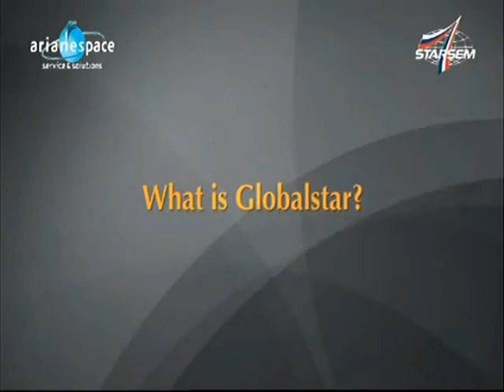Pre-launch Comments on the Next Generation Globalstar Satellite Constellation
Tony Navarra, President of Globalstar, speaks on the next generation Globalstar Satellite Constellation. Starting October 19, 2010, Globalstar began to launch its second-generation satellite constellation designed to restore its industry leading commercial voice and duplex data services.

The first of four launches of six satellites each occurred on October 19, 2010. The launches will be conducted by launch services provider, Arianespace using the highly reliable Soyuz launch vehicle at the Baikonur Cosmodrome in Kazakhstan. Globalstar plans to integrate the 24 new second-generation satellites with the eight first-generation satellites that were launched in 2007, to form a 32 satellite constellation.